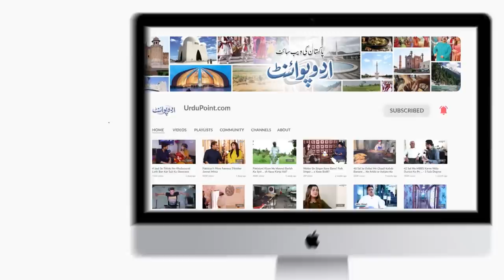Pakistan Bhar Se Phate Purane Kapre Ikhate Kar Ke Un Se Cotton Banane Wali Pehli Factory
Fibres from the old fabrics are reclaimed and are used for making new garments. These days, fibres from the old worn out clothes are used to make cotton. UrduPoint anchor Ali Murad has taken us to visit the Satiana small industrial state, Faisalabad where almost 1 hundred of factories are doing the recycling of waste clothes. What is the process of cotton making through waste clothes, let us know in this video.
Anchor: Ali Murad